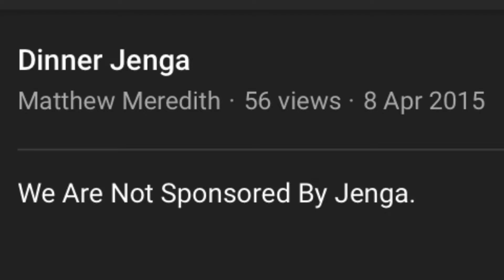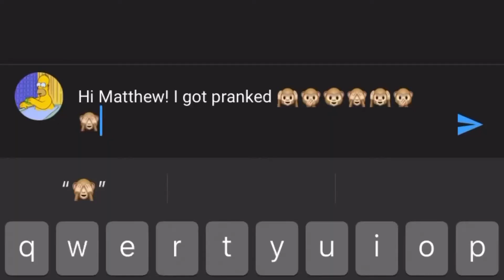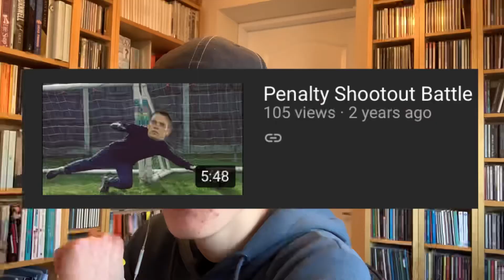MY PRIVATE VIDEOS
I DIDN’T WANT YOU TO SEE THIS!! 😬

Looking through my old videos from around 2015, as well as videos I have privated in the past. They are extremely cringey and I feel responsible for their existence. Because I made them.